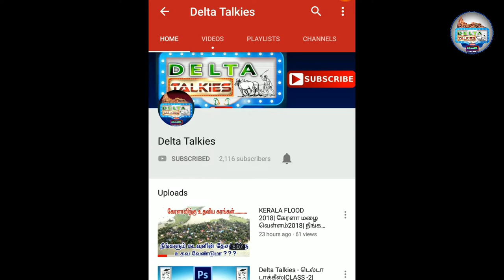டீ கடை பெஞ்ச் - 03|Tea Kadai Bench- 03 | Delta Talkies - | கா. அமுதன் | வெ. அரசன்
((((Kindly give your valuable  comments))))
Concept           : K. AMUDHAN
Editing & CG    : V. ARASAN